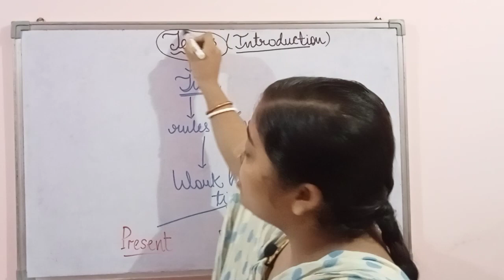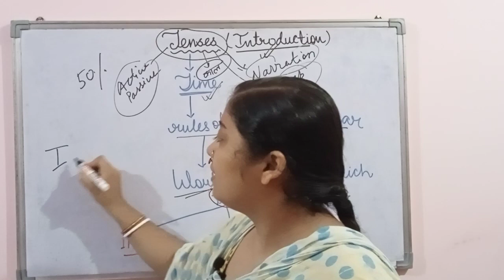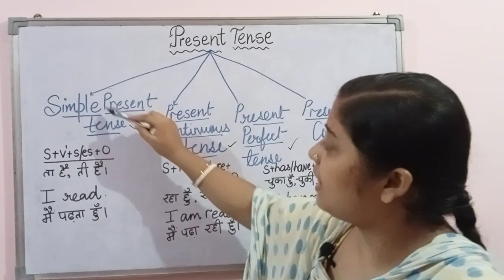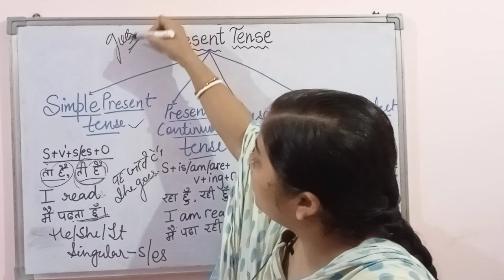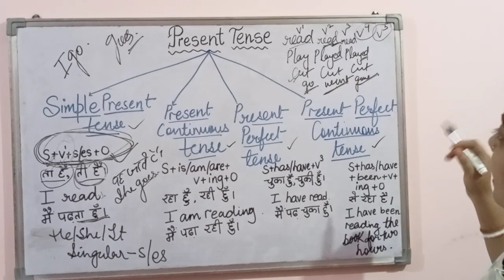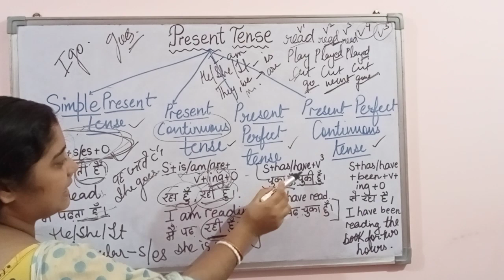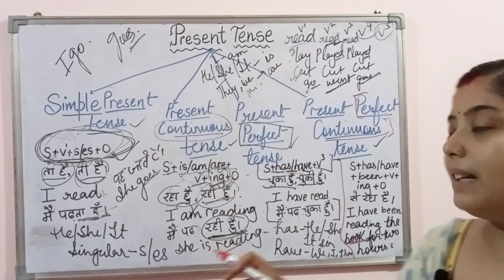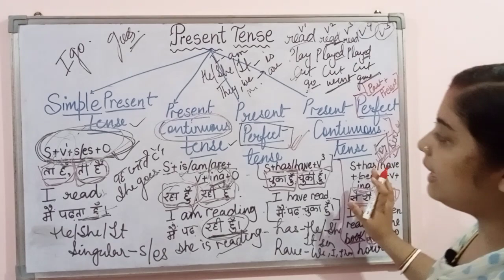Tense सीख ही लेंगे अब तो,Tense, Learn Tenses in English Grammar,Present, Past & Future,All Tenses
Tense सीख ही लेंगे अब तो
Tense, Learn Tenses in English Grammar with Easy Examples, Present, Past & Future Tense,All Tenses